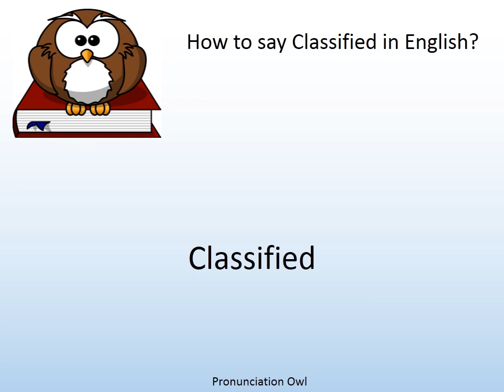How to say Classified in English? - Pronunciation Owl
How to say Classified in English? Learn the pronunciation of Classified!